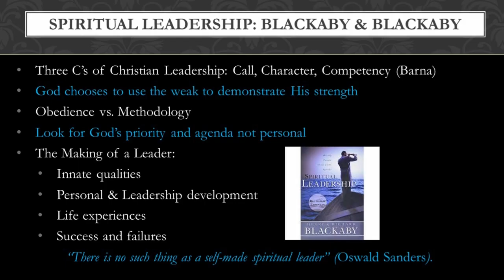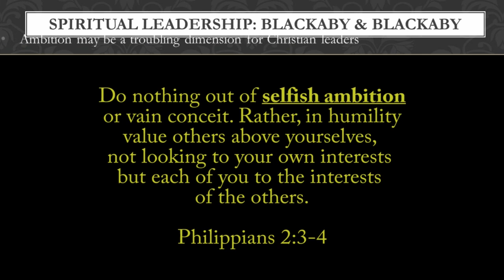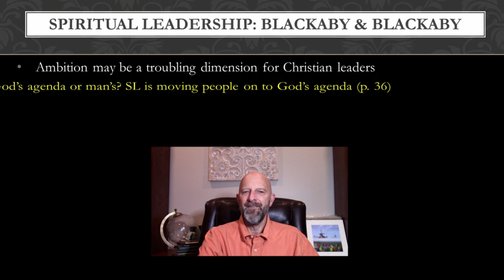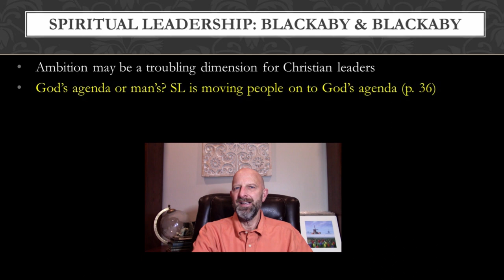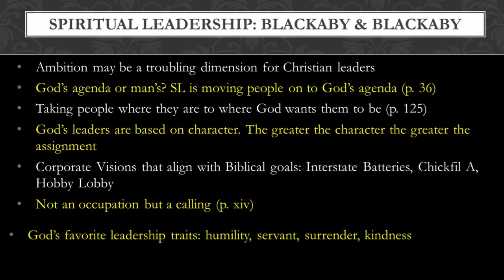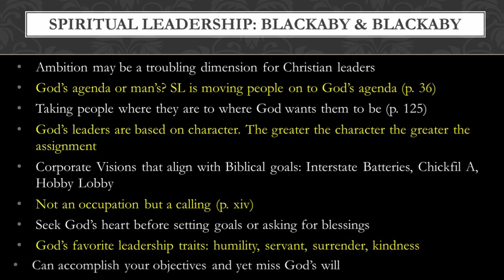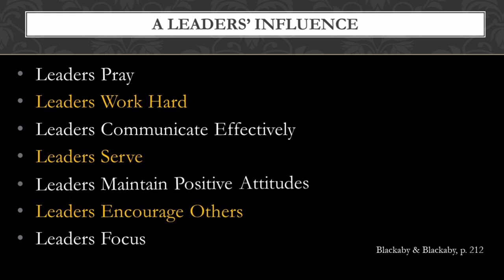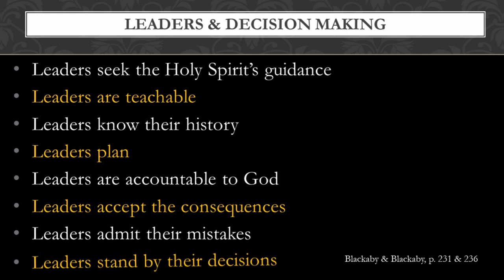Blackaby and Blackaby Spiritual Leadership Book Review, Servant Leadership, Christian Leadership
This is an excerpt from my Servant leadership course.